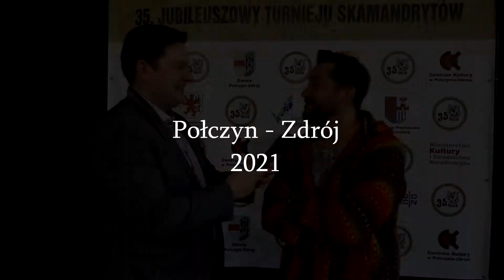Rozmowa z Wojciechem Brzezińskim na 35. Turnieju Skamandrytów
Wojciech Brzeziński wziął udział w jubileuszowym koncercie Turnieju Skamandrytów w reżyserii Jacka Bończyka "Tuwim zaśpiewany". Rozmowę po koncercie z aktorem przeprowadził Krzysztof Szewczuk.